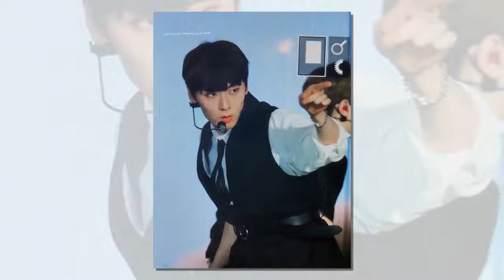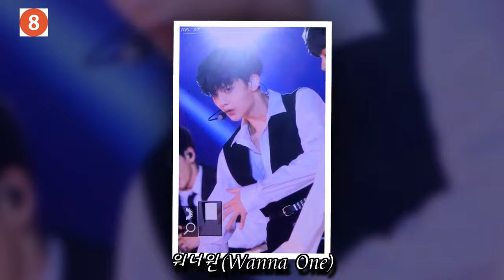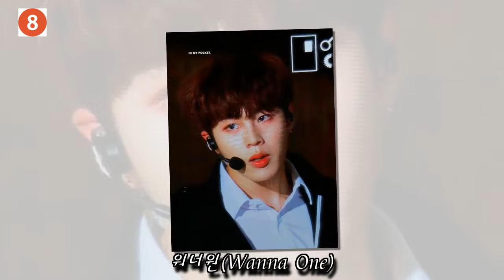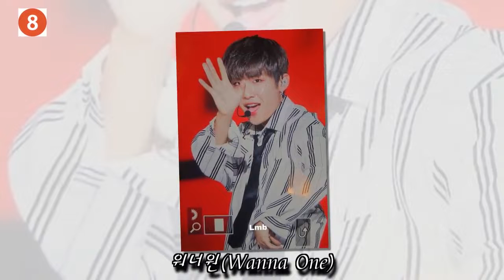워너원(Wanna One) ‘잘생김이 한도초과’ (2018 코리아 뮤직 페스티벌) FULL